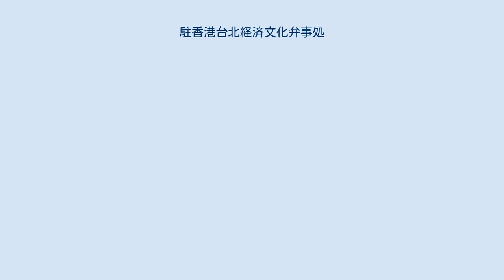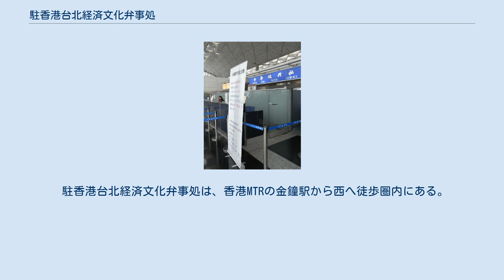駐香港台北経済文化弁事処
駐香港台北経済文化弁事処（大陸委員会香港弁事処）は、中華民国（台湾）の香港における在外機構。
台湾における香港の在外機構は、香港経済貿易文化弁事処。
 駐香港台北経済文化弁事処の処長は、行政院大陸委員会の香港事務局の局長を兼任している。
創設時の処長は江素恵。
 駐香港台北経済文化弁事処は、金鐘のリッポーセンターの第一タワーにある。
 香港空港ターミナル1の中華旅行社の窓口 駐香港台北経済文化弁事処は、イギリス領香港時代の1966年に香港に設立され、当初は中華旅行社として知られていた。
英国当局が一方的に拡張した準外交的な取り決めに基づいて運営されていた。
 かつて中華民国の国民政府は、1945年に総領事の任命について英国と交渉していたが、総領事の任命を断念し、植民地の代表であるT・W・クオック（Kuo Teh-hua）を香港特派員に任命していた。
クオックはこれに加えて、両広特派員も務めた。
 また、九龍城砦の跡地に外務特派員のオフィスビルを建てることに、香港総督のアレクサンダー・グランサムが反対するなど、イギリス当局との間にも意見の相違があった。
 1950年、イギリスが中華人民共和国を承認すると、特派員事務所は閉鎖され、クオックは撤退した。
 1997年の香港返還以降も、香港特別行政区政府に正式に登録されていないにもかかわらず、事務は継続されていた。
1997年の香港返還以降も、香港特別行政区政府に正式に登録されていないにもかかわらず、中華旅行社の業務は継続されていた。
2000年になって、中華人民共和国政府は中華旅行社が香港で継続して営業できる条件を提示したが、大陸委員会はその詳細を明らかにしなかった。
 2004年には、新しく就任した中華旅行社の総経理が香港へ入境するための許可が下りるまでに5ヶ月もかかった。
同様に、中華民国政府の他の関係者も、香港訪問のための査証の取得に苦労した。
 2009年には、中華旅行社は香港国際空港に査証発給所を開設し、台湾を訪れる中国の旅行者が金鐘の本社まで行かなくても、空港で査証を取得できるようにした。
 2011年7月20日、大陸委員会の賴幸媛主任委員が主宰する式典で、中華旅行社は駐香港台北経済文化弁事処に改称された。
これにより、すでに処名に「台北」が含まれていた世界の他のほとんどの台北経済文化代表処と同じになった。
この名称変更は、中台関係の改善へ向けた試金石と考えられた。
 2021年6月20日、香港特別行政区政府が一つの中国を支持する文書への署名を駐香港台北経済文化弁事処の処員に要求したため、台湾は同処で勤務する処員を呼び戻した。
 駐香港台北経済文化弁事処は、香港MTRの金鐘駅から西へ徒歩圏内にある。